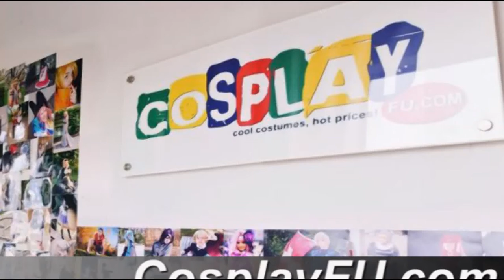Princess Zelda Costume from The Legend of Zelda Cosplay